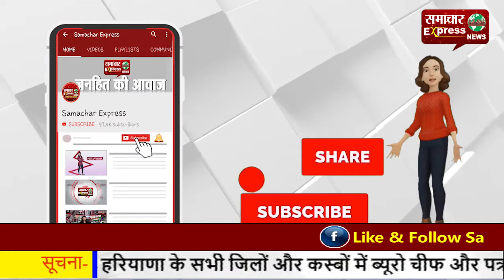कांग्रेस में विरोध खत्म करने की कवायद—सोनिया ने की कई नाराज नेताओं से बातचीत